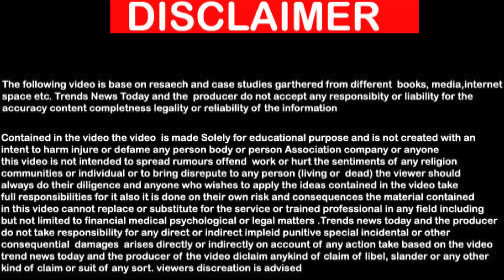New Research: How Exercise Reduces Depression Symptoms | The Brain-Boosting Power of Exercise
In this video, we explore groundbreaking new research from University College London (UCL) that sheds light on how exercise can effectively reduce the symptoms of depression. Depression is a global issue, affecting millions of people and often leading to significant impairments in daily life. While exercise has long been recognized as a powerful tool for managing depression, the exact mechanisms behind its antidepressant effects have remained somewhat mysterious—until now. This latest research offers fresh insights into the biological and psychological processes that are activated when we engage in physical activity, particularly aerobic exercise, and how these processes can alleviate symptoms of depression.

The study, published in Translational Psychiatry, proposes that the antidepressant effects of exercise are closely linked to motivation—a key factor in overcoming depression. Depression often brings with it a debilitating lack of motivation, manifesting as anhedonia, low energy levels, and cognitive impairments like brain fog. The UCL researchers found that exercise can counteract these symptoms by reducing inflammation, enhancing dopamine function, and ultimately boosting motivation. By improving these critical brain functions, exercise helps to restore the desire to engage in activities, making it easier for individuals to break free from the cycles of inactivity and low mood that characterize depression.

In addition to its effects on motivation, the research highlights several other ways in which exercise positively impacts mental health. Aerobic exercise, in particular, has been shown to decrease oxidative stress, improve self-esteem, and increase self-efficacy—all of which contribute to a more positive mood and better mental health outcomes. The researchers also emphasize the importance of understanding the barriers to exercise, especially for those struggling with depression. Addressing these barriers and finding strategies to encourage regular physical activity could be key to developing personalized treatment plans that maximize the antidepressant effects of exercise.

The implications of this research are profound. As we continue to explore the relationship between physical activity and mental health, this new understanding could lead to more effective treatment strategies for depression, including personalized exercise programs tailored to individual needs. The research also opens the door for further studies, particularly large-scale randomized controlled trials, to explore these mechanisms in greater detail and refine our approaches to managing depression through physical activity. By unpacking the complex interactions between inflammation, dopamine transmission, and motivation, this research not only enhances our understanding of how exercise combats depression but also provides valuable insights into the underlying causes of depression itself.

So, if you've ever wondered why exercise makes you feel better, or if you're looking for natural ways to manage depression, this video will provide you with the latest scientific findings and practical advice. We'll break down the research in an easy-to-understand way, explore the practical applications of these findings, and offer tips on how to incorporate exercise into your routine to improve your mental health. Whether you're a fitness enthusiast, someone struggling with depression, or just curious about the science behind the mind-body connection, this video is packed with valuable insights that can help you lead a healthier, happier life. Let’s dive into how exercise can be a powerful tool in managing depression and enhancing overall well-being. @peoplehealthfitness @PeopleVsFood @selfhealing7669
Source: Science Daily